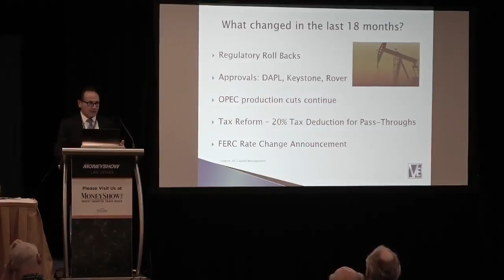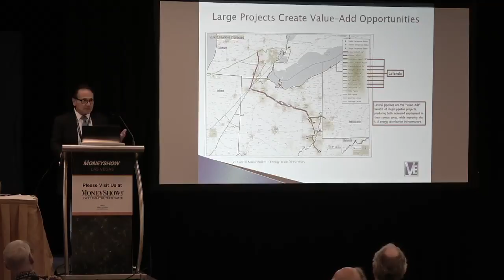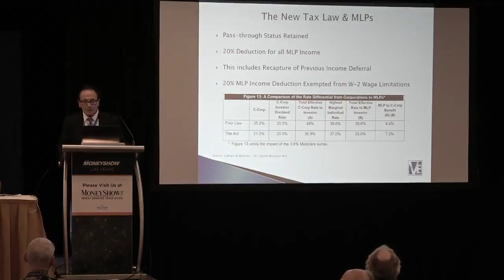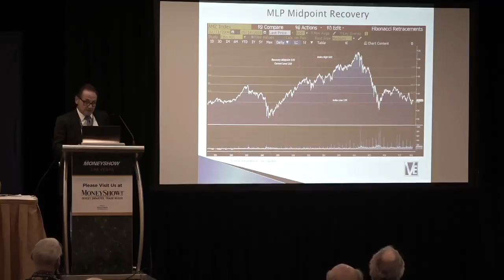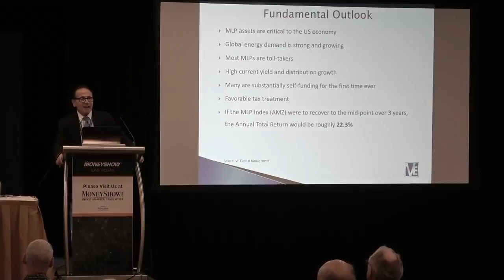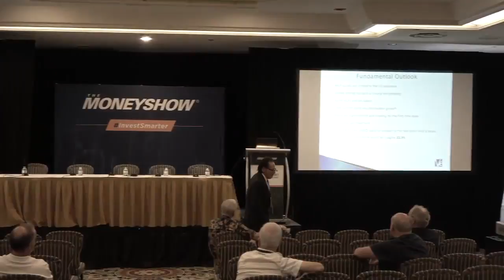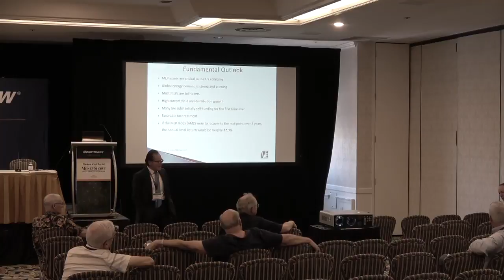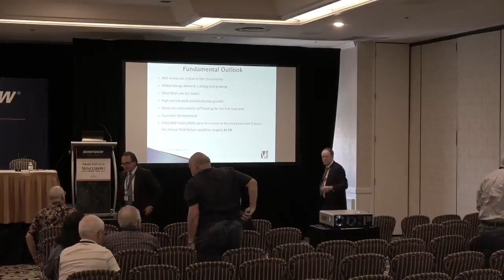Why MLP's- Energy Infrastructure Now?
The current stock market valuation of the MLP/Energy Infrastructure space does not reflect the group's strong fundamental outlook, the strongest in many years. The presentation will include a discussion of the following:

Oil prices - The Macro Environment
Elimination/reduction of regulatory roadblocks
The impact of tax reform
Improved internal funding capabilities
Improved alignment of GP and LP interests
Current yield analysis
Outlook for overall growth
Outlook for cash distribution growth